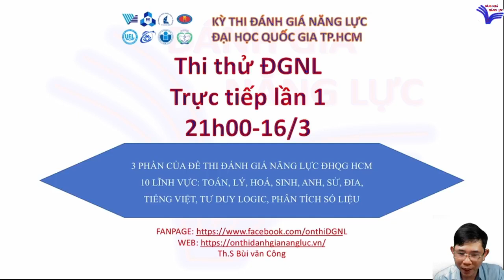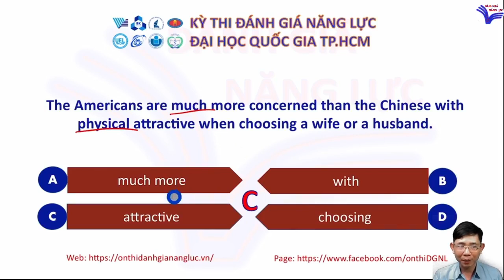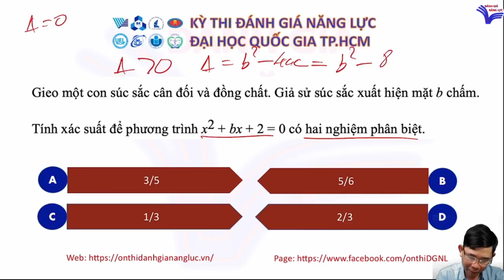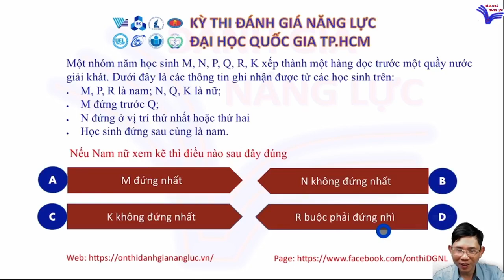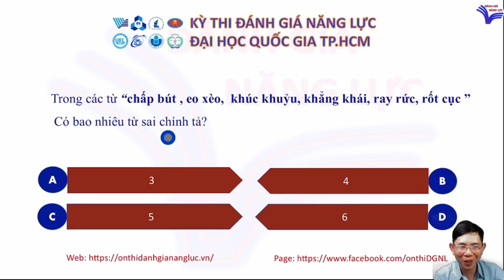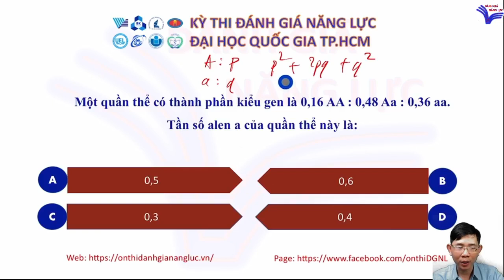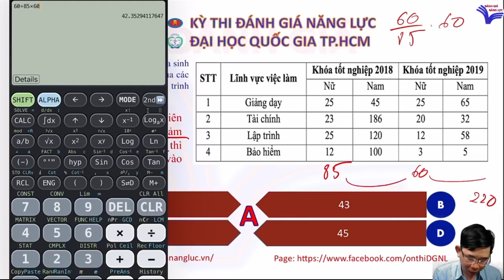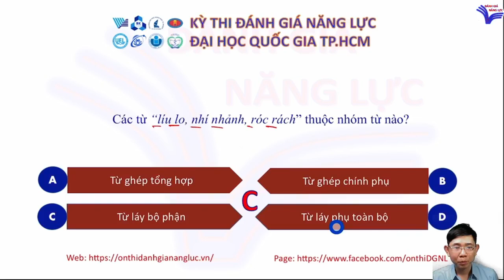Thi thử trực tiếp ĐGNL lần 1